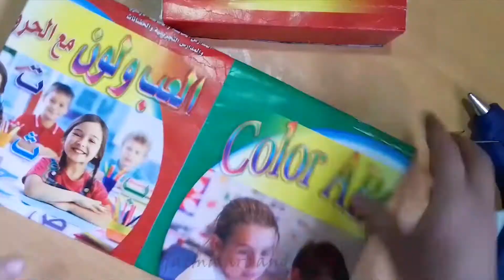طريقة عمل المعداد للأطفال/ تعليم الأرقام للأطفال بعداد الأرقام/نشاط مدرسي عمل عداد رقمي/إعادة تدوير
تعليم الأعداد للأطفال بطريقة سهلة من إعادة تدوير غطاء الزجاجات وأعواد الشيش طاووق لتعليم العد والجمع والطرح /نشاط مدرسي لا تنسى الاشتراك بالقناة ليصلك كل جديد شاهد أيضا من إعادة تدوير الأشياء /أعمال يدوية
ادعم قناتي لتشجعنى بقوة كبيرة لإنشاء مقاطع فيديو إبداعية أكثر تشويقًا.
 يرجى الإعجاب والمشاركة والاشتراك في قناتنا وتقديم المشورة والاقتراحات والتعليقات .
Hello dears,
 welcome to my new video . hope you all love this simple
will try this

 fatma art and craft